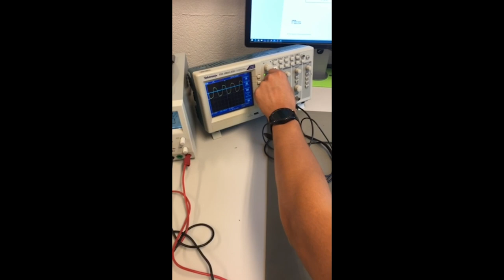Électronicien/ne CFC (2/3) - SwissSkills 2022